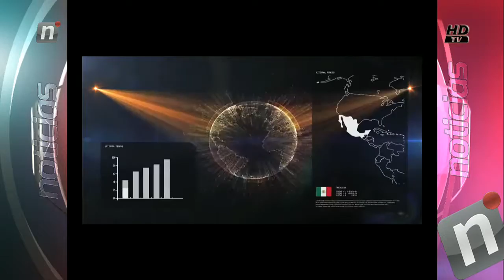TANDA 2 NOTICIAS MAR 07 MARZO